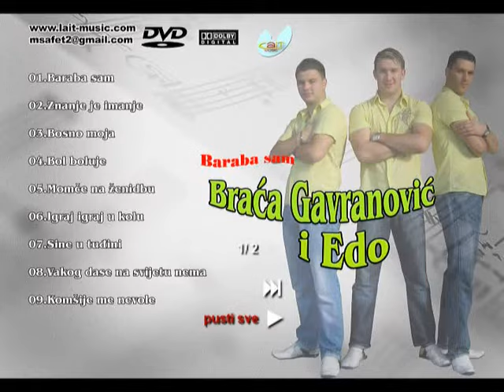Braca Gavranovic i Edo - Komsije me ne vole - (Official video 2008)